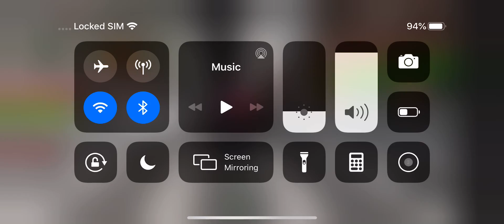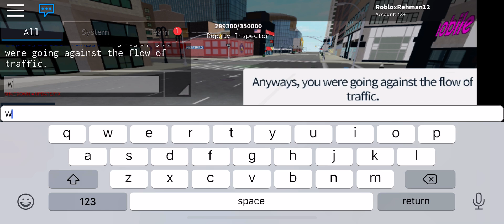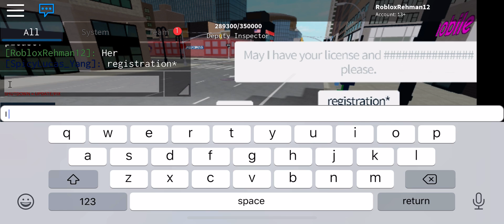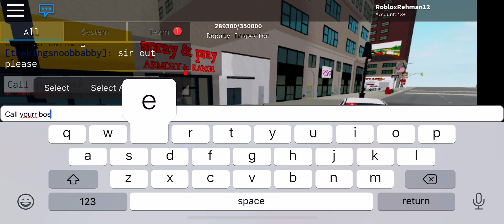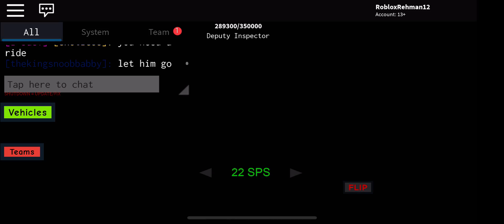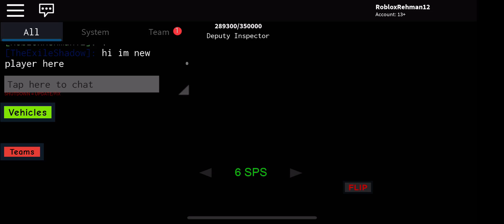Policesim as a civilian